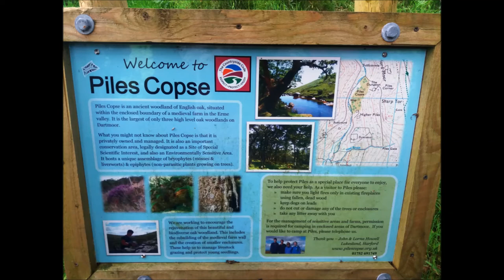Sharpham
Pictures taken on a walking and mindfulness retreat I just completed at the Sharpham Trust in Devon

The settings were:
1. Sharpham Estate
2. Harford/River Erme
3. Bigbury-on-Sea
4. Aveton Gifford